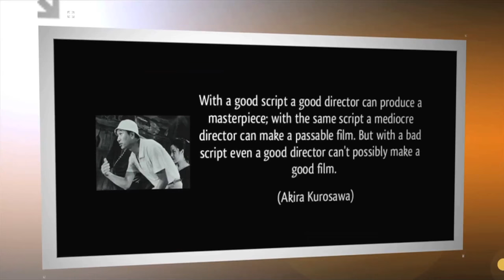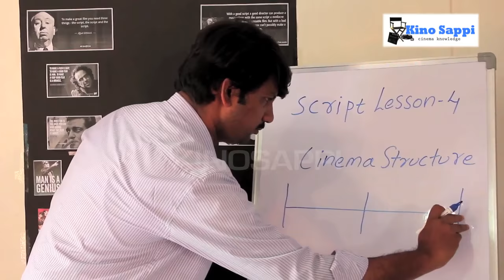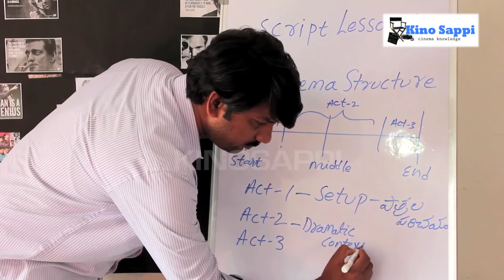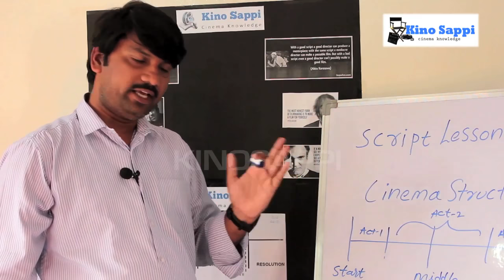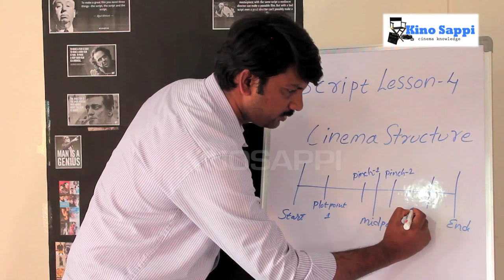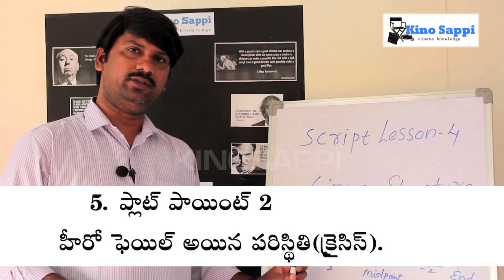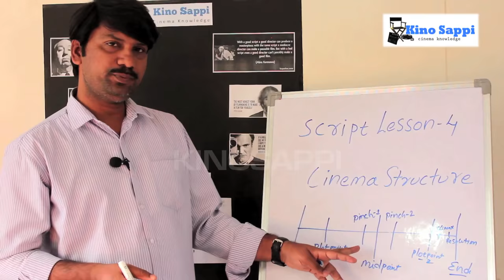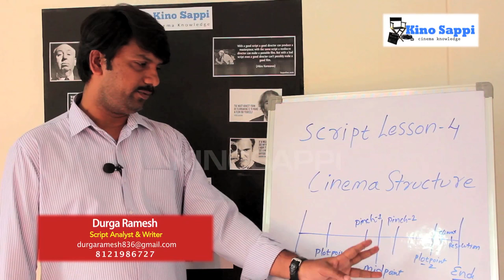Screenplay Lesson -4|| Screenplay Classes || Topic- Cinema Structure|| Cinema Script Lab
సినిమా స్క్రిప్ట్  ఎనాలిసిస్  ల కోసం కింది బ్లాగ్స్ లో చూడండి
this Script lesson explains about cinema structure ...